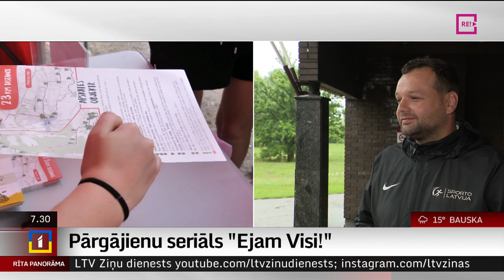Pārgājienu seriāls "Ejam Visi!"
LTV sporta ziņu redaktora Andra Auziņa saruna ar biedrības "Sporto Latvija" dibinātājs, pārgājienu seriāla “Ejam Visi!” organizatoru Reini Uzulnieku.